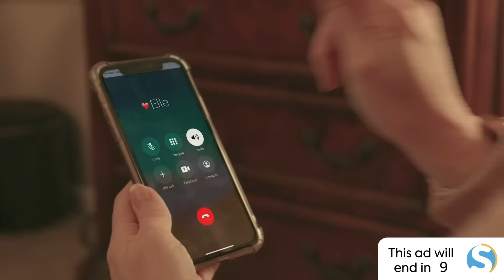February 21 top stories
Supreme Court case on Google & big tech; EPA orders train company to clean up toxic spill; Massive winter storm may impact 22 states; L.A. Bishop murdered; suspect arrested; Update from Türkiye & Syria; Putin suspending US-Russia nuclear treaty